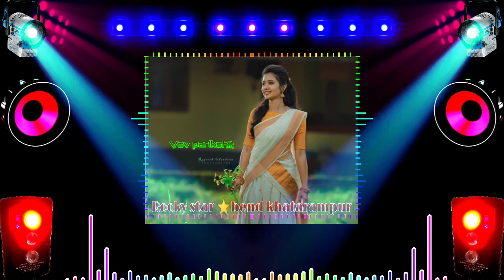Kacha gilasha me haro taki de timli song Rocky star band Vsv Parikshit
Rocky_star_band song
5 kilo movie lelo rodali
adivasi timli song 2020
adivasi ramtudi dj remix 2019
adivasi timli 2020
rocky star band khotarampura 2019
rocky star band khotarampura 2020
shiv shakti band bhavre 2019
sb band bilgawhan 2019
shiv super star band amkuti 2019
shiv super star band amkuti 2020
devmara bend tuluja
1-A star bend
apu adivasi poyra rap song
Raja pantha new rap song
rocky star band
adivasi rodali
jay adivashi
adivashi non stop song
new adivasi dj song 2020
n star band bandharpada 2020 timli